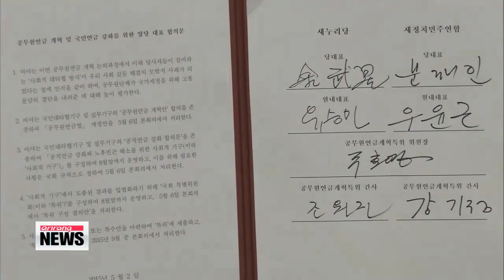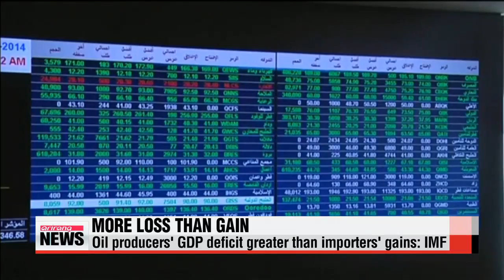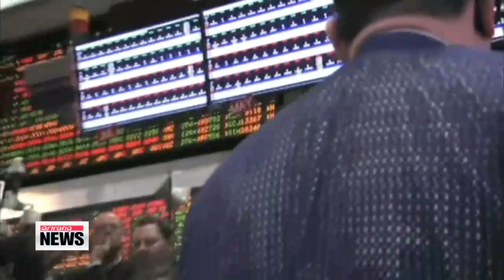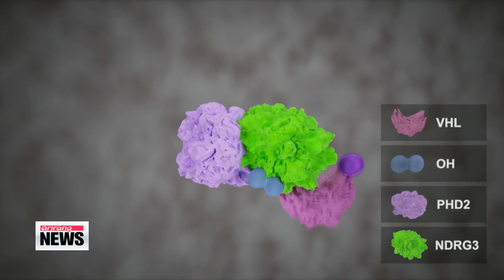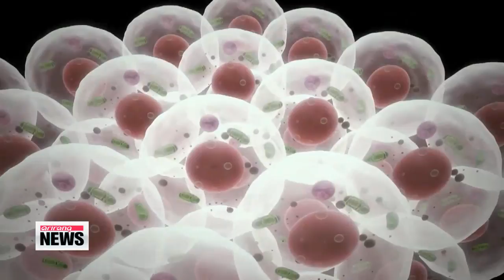PRIME TIME NEWS 22:00 Parliament agrees on revised pension reform plan for public workers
ARIRANG NEWS 22:00
Hello... it′s Saturday the second of May... you are tuned inato our late night newscast coming to you from Arirang′s News Center in Seoul.
Thanks for being with us,... I′m Mark Broome.
Parliament agrees on revised pension reform plan for public workers
Our top story tonight...
Eight months after starting talks on the sensitive issue of reforming the pension system for civil servants,... a deal has been struck.
With Korea′s rapidly aging population,... parliament was left with no choice but to make public sector workers pay more,... but receive less after they retire.
Song Ji-sun starts us off.
Korea′s National Assembly has finally agreed on a plan to reform the pension system for public sector workers.
Public workers will see their monthly insurance premiums rise by an average of 30 percent, but the pension payouts will be cut by an average of ten percent over the next 20 years.
That means a public worker who served 30-years and received a monthly salary of three-thousand U.S. dollars... will now pay 250 dollars a month in pension contributions... to receive 15-hundred dollars a month after retirement.
Under the revised plan, more than three-hundred billion dollars will be saved over the next 70 years.
The two sides also agreed to allocate 20 percent of the saved amount to the National Pension Service... to supplement a pension plan for the general public and the less privileged.
"We believe this could be the start of further public sector reforms. We were also encouraged that we could do it with the stakeholders taking part in the process."
Showing gratitude to public workers for "sharing the burden" for Korea′s future generations,... lawmakers will work towards improving the public pension program in the parliamentary session in fall.
"This agreement will become the yardstick for the many structural reforms our society needs, especially in the labor sector."
With Korea′s society aging fast,... the public workers′ pension would have been on track to hit an annual deficit of ten billion dollars by 2025... and over three billion dollars of taxpayers′ money was to be poured in to foot that bill, if this reform had not been agreed.
Activists want compensation for Korean victims of 1945 atomic bombings
Taking their case to the United Nations for the first time,... Korean activists and survivors are saying it′s high time Japan apologize to and compensate Koreans who were taken to Japan as forced laborers and fell victim to the nuclear bombings of Hiroshima and Nagasaki in 1945.
The demand was made at the Review Conference of the Nuclear Nonproliferation Treaty taking place on the the sidelines of the UN General Assembly.
Seventy-two-year-old Shim Jin-tae ,.. who was a toddler living with his father at the time of the bombings,... said most Koreans who were in Japan at that time were taken there to work against their will.
He said the Japanese govern